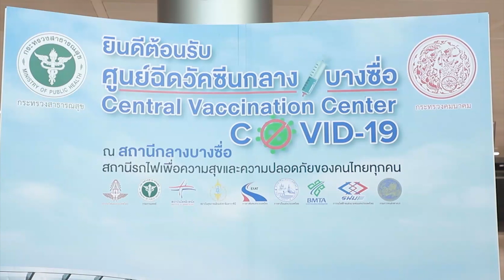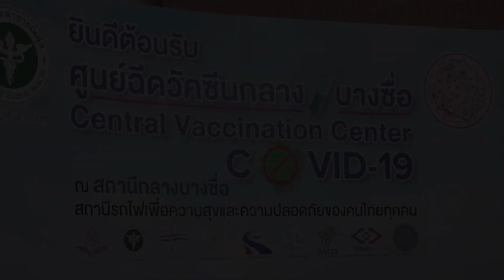Walk in แถวยาวแน่นบางซื่อ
บรรยากาศที่ ศูนย์ฉีดวัคซีนกลางบางซื่อ ในวันนี้เนืองแน่นไปด้วยประชาชนสำหรับกลุ่มวอล์คอิน ซึ่งเจ้าหน้าที่ได้มีการรับวอล์คอินใน 3 กลุ่มประกอบไปด้วยผู้มีอายุ 60 ปี ขึ้นไป สตรีมีครรภ์ อายุตั้งแต่ 12 สัปดาห์ และผู้มีน้ำหนักเกิน 100 กิโลกรัม ซึ่งในวันนี้ตรงกับวันหยุดทำให้มีประชาชนเดินทางมารับฉีดวัคซีนเป็นจำนวนมาก ทำให้บรรยากาศการรอแถวด้านหน้าประตูหนึ่งหนาแน่นจนเจ้าหน้าที่ต้องจัดแบ่งการรอคิวเป็น 4 แถว และขอความร่วมมือให้ประชาชนช่วยกันเว้นระยะห่างทางสังคม เพื่อป้องกันการแพร่ระบาดของโควิด-19 โดยการต่อแถวรอคิวนั้นจะเป็นเฉพาะในกลุ่มประชาชนที่มีน้ำหนักตัวเกิน 100 กิโลกรัม ส่วนประชาชนอายุ 60 ปีขึ้นไปและหญิงตั้งครรภ์สามารถเดินเข้าภายในอาคารได้ทันทีไม่ต้องรอคิวด้านหน้า

ส่วนประชาชนที่ลงทะเบียนนัดหมายล่วงหน้า ผ่านค่ายโทรศัพท์มือถือทั้ง 3 ค่าย ทยอยเดินทางมาเข้ารับวัคซีน ในประตูที่ 2 ประตูที่ 3 และประตู 4 ต่อเนื่องแต่ไม่หนาแน่นเหมือนจุดรับ Walk in บริเวณประตู 1 จัดเรียกเป็นรอบรอบราย 1 ชั่วโมง เพื่อลดความแออัดของประชาชนภายในอาคาร

อย่างไรก็ตามในจุดนี้ยังคงให้บริการเฉพาะการฉีดวัคซีนเข็มแรกแอสตราเซเนกา ชนิดเดียว ไม่มีวัคซีนตัวอื่น